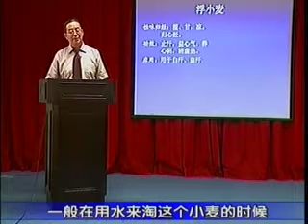浮小麦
更多了解：
中药配方颗粒是以符合炮制规范的优质中药饮片为原料，采用现代高科技术提取， 浓缩而成的单位中药颗粒。其性味，功效与原中药饮片一致，供中药临床配方使用，具有不需煎煮，直接冲服，服用量少， 疗效确切，卫生安全等优点。安全，高效，方便的中药配方颗粒，从根本上解决了患者看中医煎药难的问题。